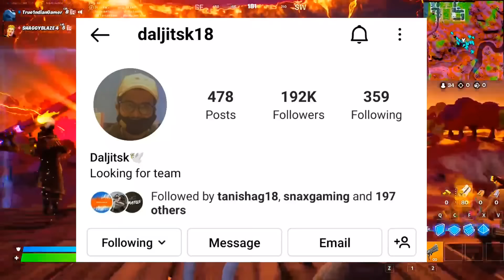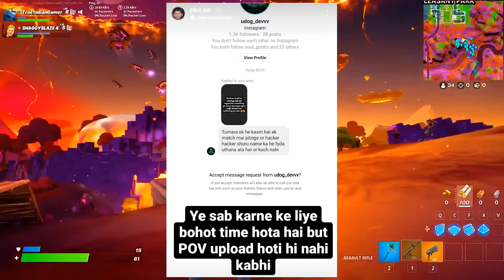420 TX TRYOUT LEAKS ? SCOUT - TX FINAL LINEUP | DALJIT LEAVING VLT | MJ JOINING RNT ? CES NEW PLAYER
● 𝙏𝙊𝙋𝙄𝘾'𝙎 𝘾𝙊𝙑𝙀𝙍𝙀𝘿 -

NEXT , 420 JOINING TEAM X SPARK
NEXT , 420 JOINING TX BIG LEAKS
NEXT , 420 JOINING TEAM X SPARK BIG LEAKS
NEXT , SCOUT ON TX FINAL LINEUP
NEXT , SCOUT ON TEAM X SPARK FINAL LINEUP
NEXT , CES NEW PLAYER
NEXT , CHEMIN ESPORTS NEW PLAYER
NEXT , DALJIT LEAVING VLT
NEXT , DALJIT LEAVING VITALITY
NEXT , RNT NEW PLAYER
NEXT , MJ JOINING REVENANT
NEXT , UDOG SUSPENSION FROM VE
NEXT , UDOG SUSPENSION FROM VILLAGER ESPORTS
NEXT , MAZY ON CLUTCHGOD SHOULD LEAVE GODL
NEXT , MAZY ON CLUTCHGOD LEAVE GODLIKE
NEXT , SOUL SENIOR LINEUP PLAYING SCRIMS
S8UL SID
SOUL GILL
MORTAL
GAMEXNEWS